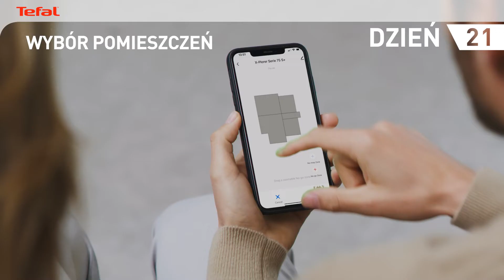Robot Tefal X-Plorer S75 S+ RG8595/RG8597 - higieniczne odkurzanie ze stacją opróżniającą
Tefal X-Plorer Serie S75 S+ to robot sprzątający wyposażony w stację automatycznego opróżniania, która zapewni Ci do 60 dni bezobsługowego odkurzania.